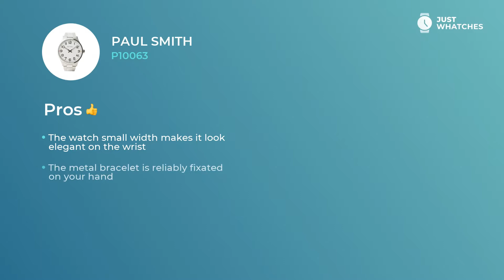Paul Smith P10063 Watches for Men Prices, Detailed Review in 360, Features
Stylish watch Paul Smith P10063 for contemporary Men.
Paul Smith P10063

The white analogue dial and

• metal bracelet
• small weight
• Width: 41 mm
• Depth: 11 mm
• Movement: quartz

make this wristwatch a great choice of Men of style.

• modern style
• comfort bracelet
• upscale movement
• five-star materials

make this watch not just an extravagant addition to a stylish Men image, but also a must-have ingredient of their glamorous lifestyle.

In this revision, you can learn about Paul Smith P10063 basic and extra characteristics, materials, functions, and other aspects.

Besides, you will discover the price range of the Paul Smith P10063 in the United States, UK, and Europe.

If you think this is the model for you, leave your suggestions in the comments and request the model from Paul Smith or other manufacturer you’d like us to revise.

Do you think of discovering stylish Watches brands and models?